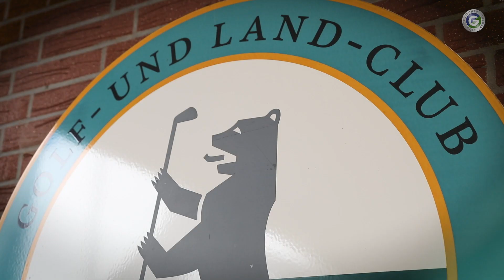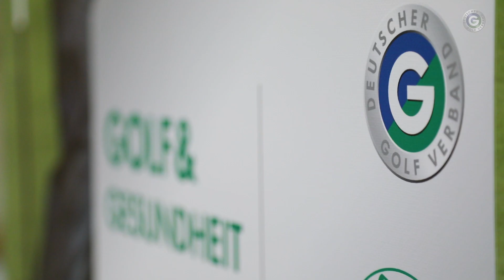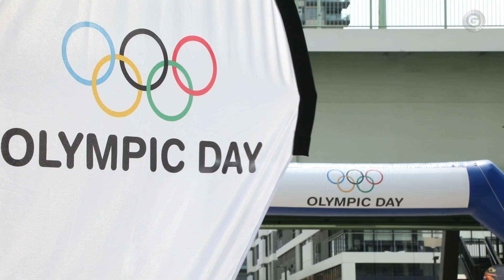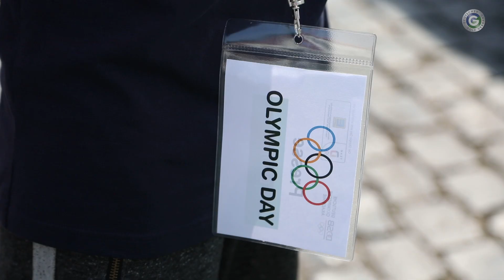Drive TV | Folge 2 | 2017 | Die ganze Sendung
Im Vorfeld des Final Four der Deutschen Golf Golf Liga presented by Audi berichtet Junior-Team-Spieler David Li aus dem Kölner GC.
In dieser Folge Drive-TV powered by Deka Investments: Alexandra Försterling im Portrait, der medicircus von Prof. Dr. Dietrich Grönemeyer verbindet Theater mit Golf und Golf beim Olympic Day 2017.